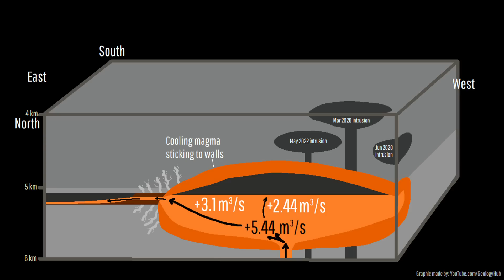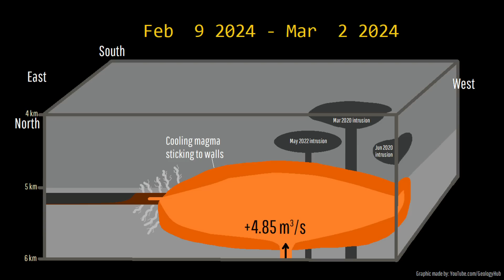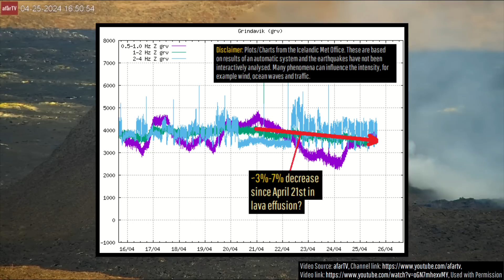Iceland Volcano Eruption Update; Lava Builds Outside the Town of Grindavik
In Iceland, lava is continuing to build up outside of the protective walls surrounding the northeast edge of the town of Grindavik. As the ongoing Reykjanes volcanic eruption enters its 42nd day, waning activity seemingly contrasts with the looming increasing in eruptive activity expected to occur in the next 3 weeks. Whether this occurs while the current eruption is ongoing is unclear.

A special thanks to afarTV for allowing me to use their livestream footage of the Reykjanes eruption.

0:00 Iceland's Eruption
0:28 Ground Deformation
1:42 Magma Run Event
3:12 Tremor Charts